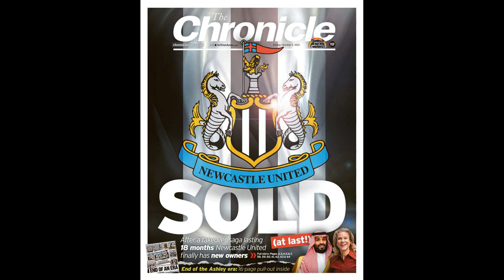Newcastle United ask fans to stop wearing traditional Arabic clothing to games